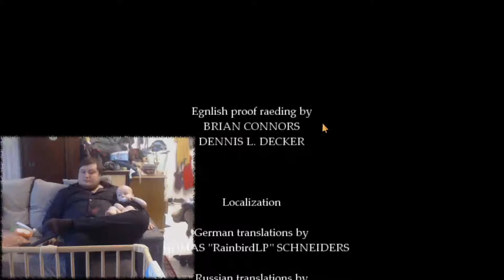Squirrel Dingusses: Fran Bow Part Finale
The grand finale! ending was a bit eh.